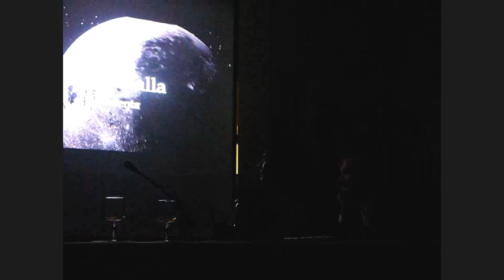Recital Versos Negros [UNCENSORED] con Joaquin Kremel y Yolanda Palomo, Completo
Poesía de Miguel Ángel García-Sánchez . Presentación del poemario (libro de poesía) Versos Negros [UNCENSORED], de Miguel Ángel García-Sanchez y Yolanda Palomo del Castillo, editado por Imagine Ediciones, Heriwald Arts Studio y Arte Canalla.

Con Joaquin Kremel  y Yolanda Palomo aportando sus voces.

Acto organizado por el Ateneo de Madrid y Agora, Agrupación para el Diálogo, el pasado dia 19 de noviembre de 2012, en la sala Úbeda, del Ateneo de Madrid.

Versos Negros [UNCENSORED]
Nº de páginas: 144 págs.
Encuadernación: Tapa blanda
Editoral: IMAGINE PRESS EDICIONES
Lengua: ESPAÑOL
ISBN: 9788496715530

"Book Trailer" "arte canalla" canalla "Miguel Angel Garcia" "Yolanda Palomo" "Alejandro Jodorowsky" Poesia Painting Manson UNCENSORED BDSM SM Sado Boundage "Bondage (BDSM)" Marilyn "Trailer (book)" Books "Trailer (promotion)" yt:stretch=16:9 "Book (School Mascot)" Library Reading Comic Author Writing Feet Novel Audio Letters Clive "Comics (Literary Genre)" Writer Story Fiction "Marilyn Manson", BDSM, "poemas eróticos"